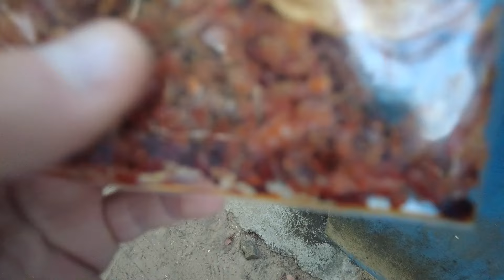🇮🇳 Visite des backwaters du Kerala | Vlog Inde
► Vlog Kerala 3/7

Aujourd'hui je pars découvrir les backwaters, une visite incontournable à faire lors d'un voyage au Kerala. Les backwaters sont en fait d'immenses marigots formés par la rencontre entre la mer d'Oman et les rivières du Kerala. Ils sont importants notamment pour l'irrigation des cultures et pour l'agriculture en général, pour la pêche, le tourisme, le transport fluvial et la biodiversité..

👤 Vidéo : Tom Spirit
🎥 Vlog en français & voyage solo à travers le monde
🎵 Musiques : Mathieu Vanhove / Psychedelic Orchestra
🌎 Voyager et s'enivrer à l'essence des cultures